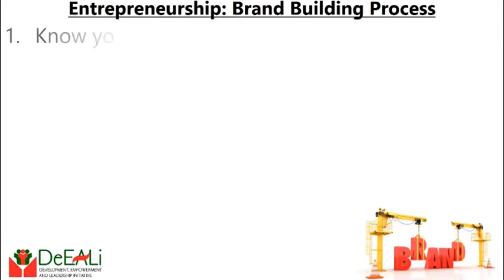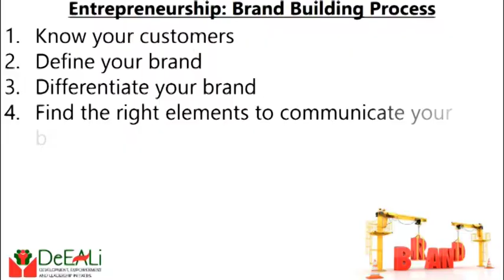Entrepreneurship: Brand Building 101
This week, we continue the conversation on how you can build your brand and position it properly. Brand Building is very critical to the long-run growth of your enterprise. The earlier you start, the better.